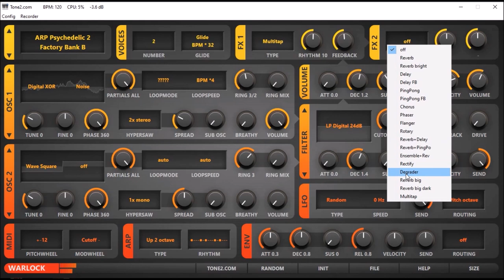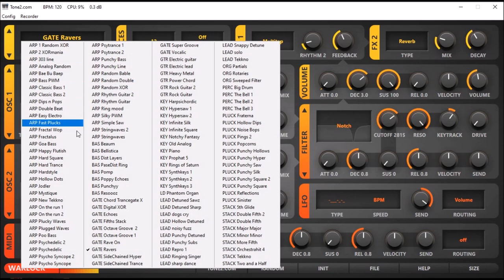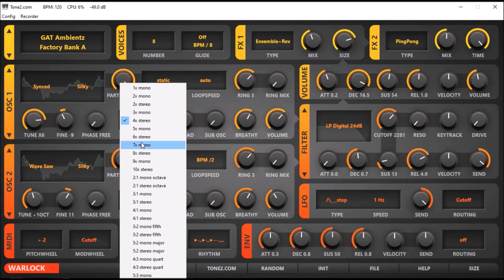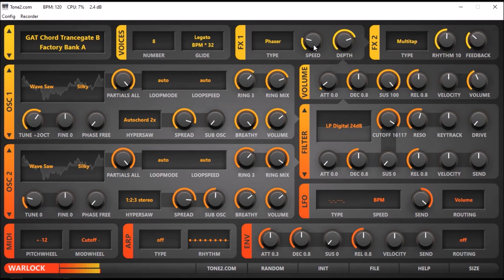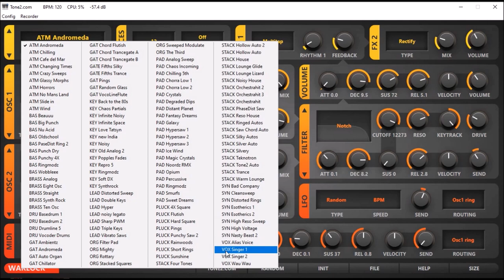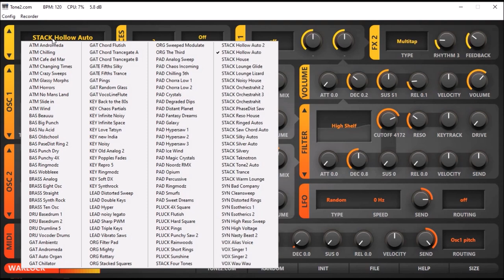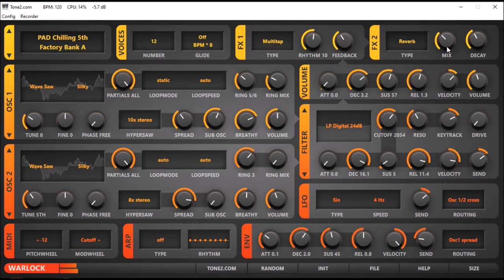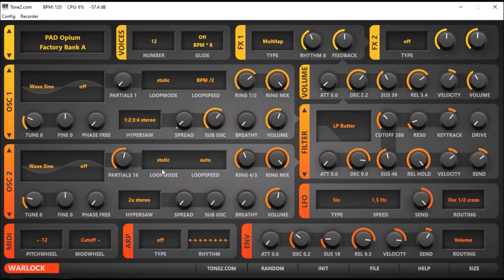Tone2 | Warlock VST Synth | Presets Preview HQ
Warlock is a mighty synthesizer that comes with a reduced user-interface to facilitate an efficient workflow. It offers high-end sound-quality and ships with 2140 patches. The random-button can generate an unlimited number of unheard, but useful sounds.

Chapter:
00:00 ARP
02:25 BS
03:14 Gate
06:48 Stack
08:52 Pad

* Can create completely new sounds, but covers also traditional synthesis
* True high-end sound-quality for a low price
* Contains 2140 factory-sounds created by professionals
* Limited feature-set, but huge sonic range
* Low CPU-usage
* Suitable for beginners as well as experts
* Created by an established audio-developer with 25 years of experience
* Reduced user-interface to facilitate an efficient and fast workflow
*The random-button can generate an unlimited number of unheard but
  musically useful patches
* Immediate visual feedback makes it easy to tweak and understand
* Full-HD, 4K, 8K and hi-DPI support
* Scale-able GUI with 9 different sizes